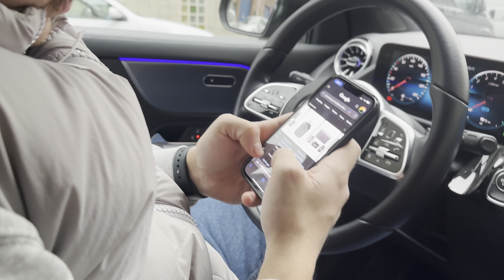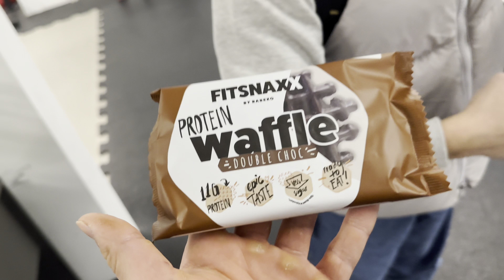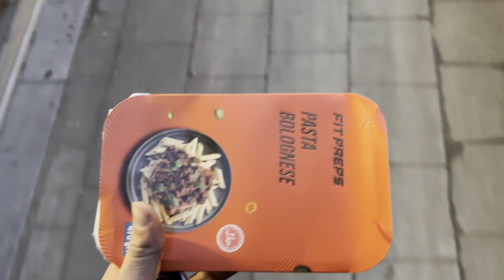IK VIEL BIJNA FLAUW 😨 || CUT DAG 32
We zijn er weer boys, hoe gaat het met jullie?

Wil jij ook pre-workout of andere supplementen kopen? Bestel bij Kossonutrition met code: Imad10 voor korting!

Heb jij geen tijd om te koken of heb je geen zin? Bestel bakjes eten van fitpreps met code imad15 voor korting!